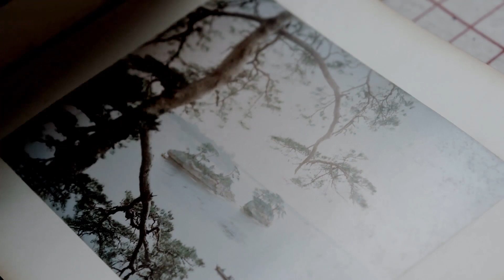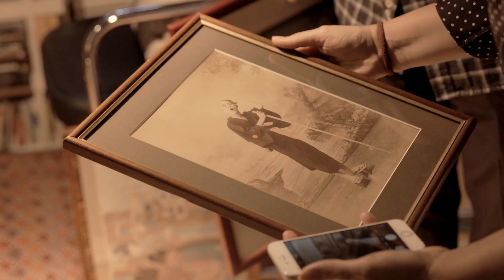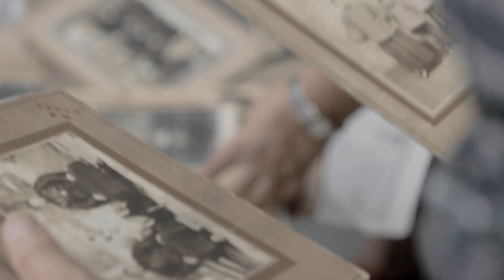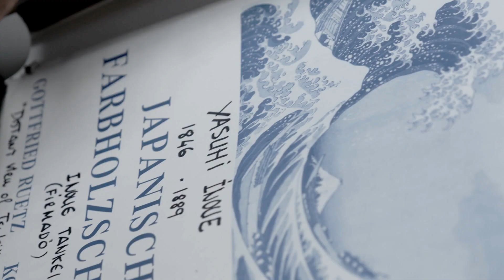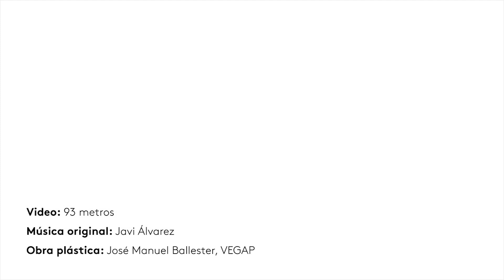José Manuel Ballester y Asia | Tradición y tecnología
Desde 1990, José Manuel Ballester (Madrid, 1960) empezó a conjugar pintura y fotografía, y a coleccionar fotografías chinas de principios de siglo, que valora porque capturan el carácter mágico de su cultura: la mesa de té, el reloj, sus hábitos. Ha viajado a China quince veces con rutas diferentes, primero con la mirada en lo innovador y lo contemporáneo, descubriendo luego el peso de su cultura y de sus tradiciones. En sus viajes aprendió a valorar la amistad, a disfrutar del instante, la relación con los cambios y los ciclos vitales. El modo occidental de coger el pincel tiene para él un movimiento limitado, frente al oriental que, sostenido en vertical, permite un gesto más rico, alegre y fluido.

Tercer capítulo de la serie de mini-documentales titulada "Asia y yo. Conversaciones con artistas", que recoge extractos de las entrevistas realizadas a trece artistas por parte del equipo curatorial de la exposición "El Principio Asia. China, Japón e India y el arte contemporáneo en España (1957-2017)" dentro del proyecto de historia oral "Asia y el arte contemporáneo en España"